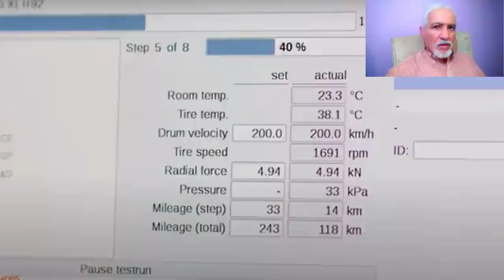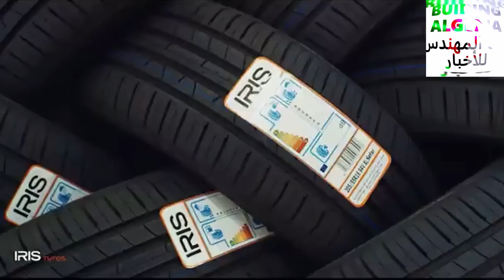😱مصنع العجلات بسطيف يدخل العالمية بشراكة مع بريطانيا😱و يضاعف صادراته لأمريكاIRIS TYRES SETIF FACTORY